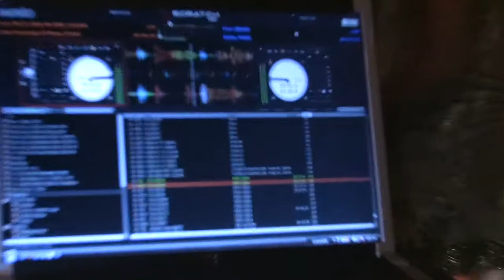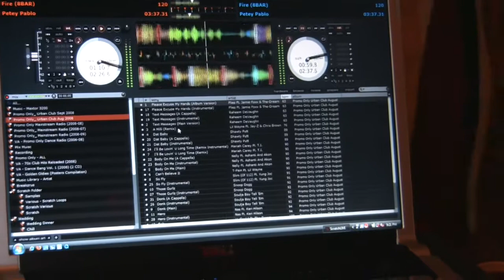DJ @ Doc and Courtney's Reception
Doc and Courtney's DJ